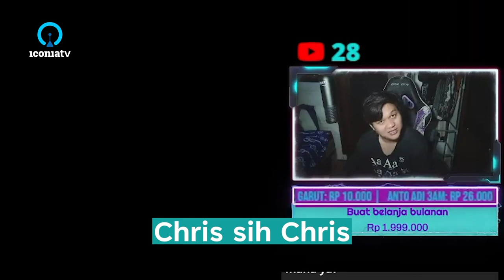Clip: Tukang makan si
Sumber:
39:03
47:31